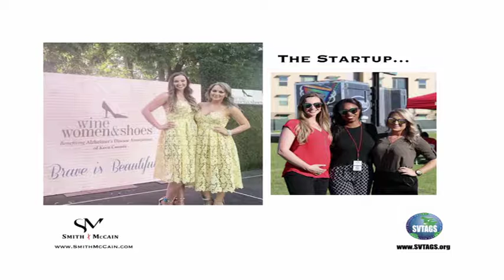0163 SVTAGS CLIP Smith & McCain Fragrance Company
Silicon Valley Technology, Art, Green & Sustainability (SVTAGS) talk show with host and Executive Producer Heather Durham.  Episode guests are Alycia McCain and Kristin Smith of Smith & McCain Fragrance Company.

Heather met these two you ladies on the SVTAGS TV set for the first time and she was thrilled to be interviewing them.  Alycia McCain and Kristin Smith of Smith & McCain Fragrance Company not only are in their 20’s and have a successful fragrance company, but they are giving back.

“It’s not that they have their own fragrance company that is the thing that just floors me, but for every bottle of fragrance sold, they are giving back to help women and girls that have been trafficked.  Apparently in the central valley of California it is really prevalent right now,” said Heather Durham on set.

In Heather’s college year she had at least two jobs every semester, sometimes three, and one of those jobs was working for fragrance companies at various department stores in the Bay Area. Heather Said, “I have smelled a whole lot of fragrances in my life time.  The Smith McCain  scent is delicious, soft, with coconut and other light fragrance that dose not overwhelm you.”

Ms.Smith actually pointed out on the show that,”For many people that cannot be around fragrance, or even wear it, this one they can.”

People that buy the fragrance will get a deep discount when they refer to watching the SVTAGS show, and code SVTAGS.